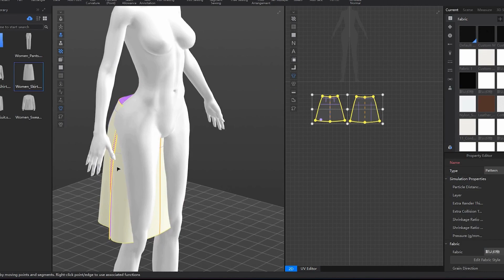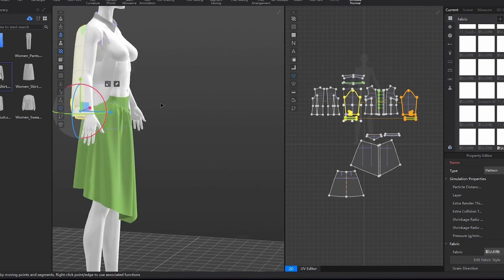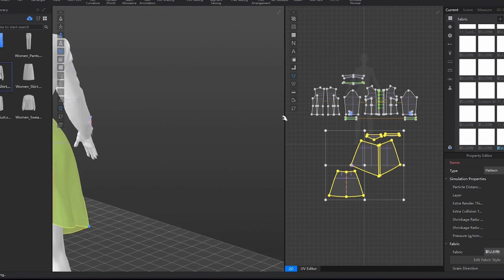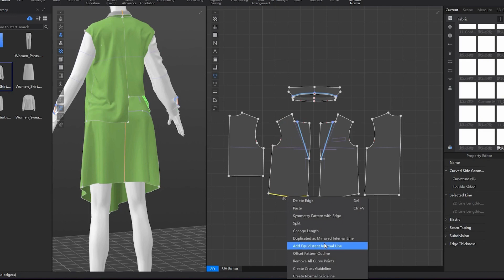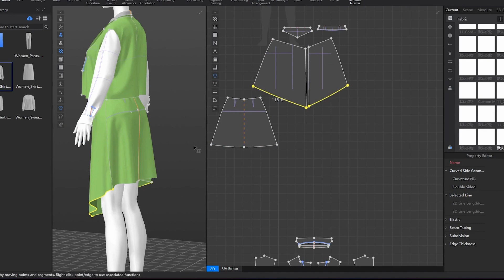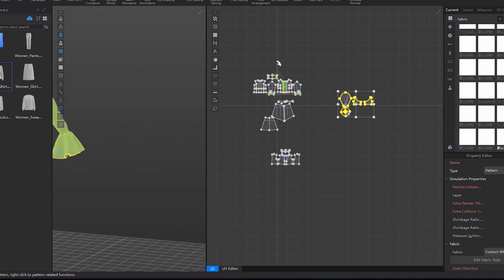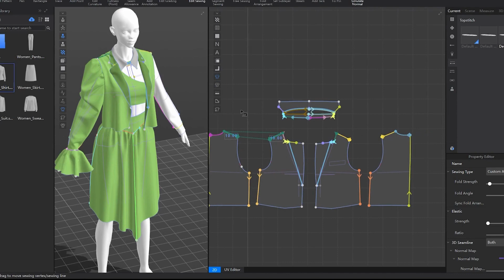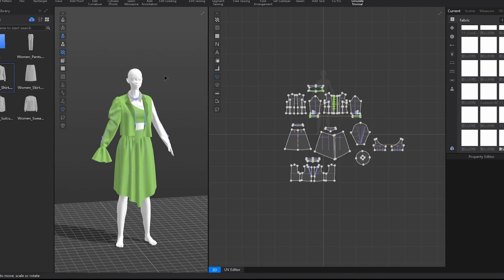Unwind with Style3D: Create a Glamour Skirt and Jacket Piece (Timelapse)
In this video, I will be modeling the look of an old money theme titled “Vintage Allure" with style 3D: This look showcases an extravagant print that reflects the legacy of old money, adding a touch of timeless sophistication.

Unleash your creativity and explore the endless possibilities that await you in the realm of @stylist3d529